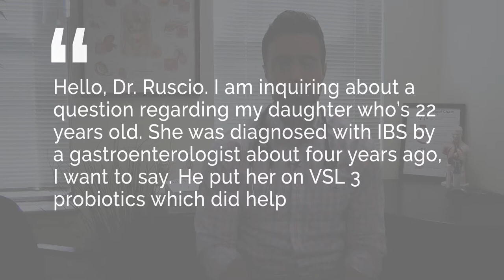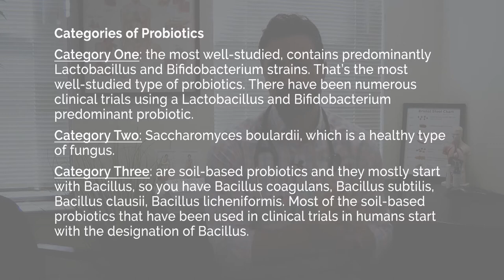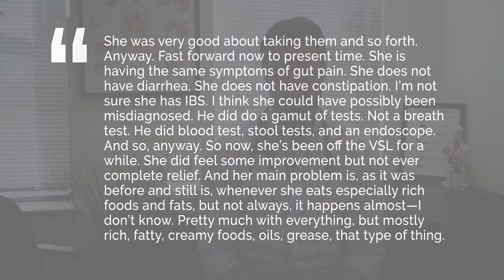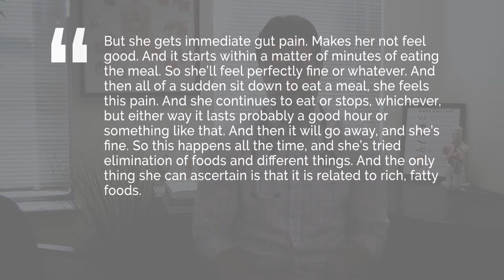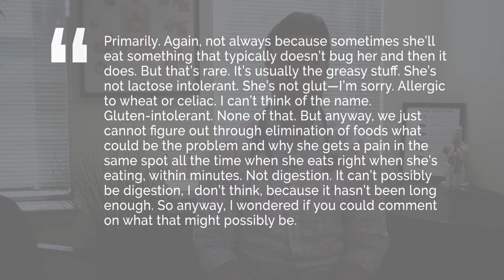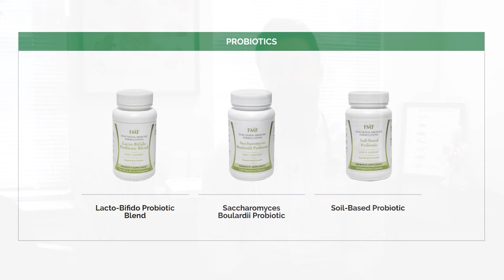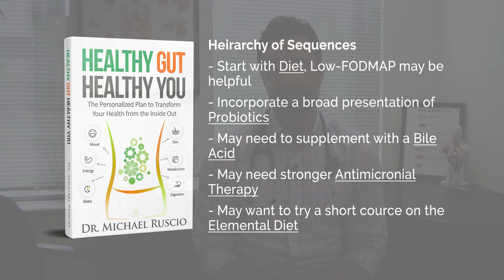Fatty Foods Causing Gut Pain, Remedies – Listener Question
Let’s discuss what can cause gut pain from fatty foods and steps you can take to treat the cause. Want more info?